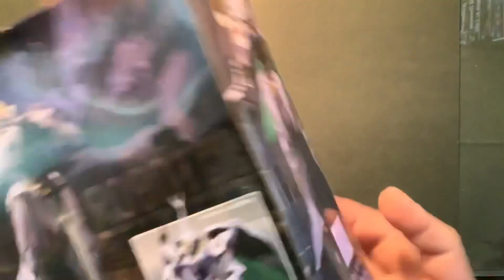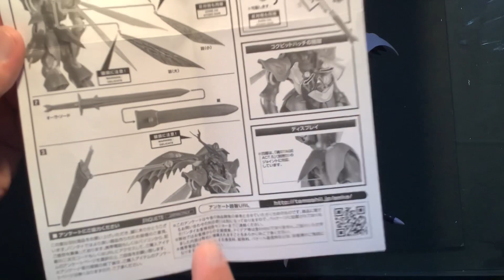【聖戦士ダンバイン】オーラバトラー サーバイン を 開封 レビュー します❗️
サーバインです。聖戦士